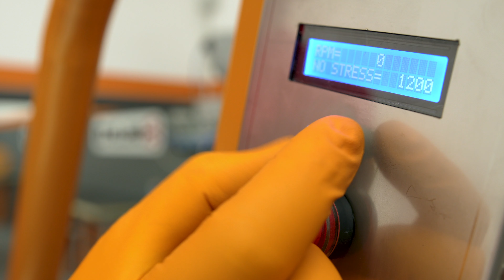DELEKS DK1500 Broyeur de branches thermique | présentation par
​ @eddchina    (Occasions à Saisir et  @Edd China's Garage Revival  ) examine les caractéristiques du broyeur de branches DELEKS® DK-1500 et présente les détails lors du démontage de la machine en vidéo.

Broyeur de branche pour tracteur avec système hydraulique indépendant - Déchiqueteuse DELEKS®, produit des copeaux pour poêle, branches de broyage jusqu'à 10 cm de diamètre avec possibilité d'ajuster la taille des copeaux de bois, arbre à cardan avec boulon.

UTILISATION
Broyeur DELEKS® DK-1500 avec disque à fléaux, convient pour broyer tous les types de bois sec et vert jusqu'à un diamètre maximum de 10 cm. Il produit des copeaux de bois réguliers, ce qui assure une excellente combustion dans tous les poêles à copeaux de bois. Le broyeur DK-1500 fonctionne monté sur la prise de force du tracteur.

Système de coupe: 2 lames + 10 Couteaux + 1 contre-lame.
Lames: effectuent la coupe principale
Couteaux: effectuent la coupe de finition et le déchiquetage